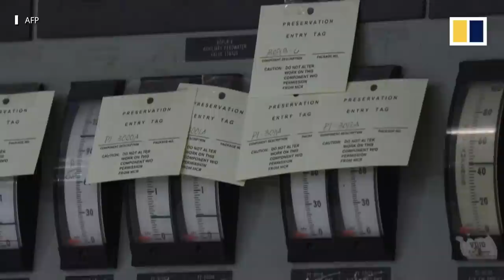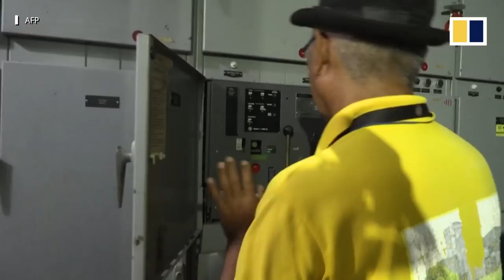Dormant nuclear plant in Philippines could be revived if ‘Bongbong’ Marcos wins presidency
A nuclear plant in the Philippines, left dormant after Ferdinand Marcos’ dictatorship was toppled in 1986, could be revived if his son Ferdinand “Bongbong” Marcos Jr wins the presidential election on May 9, 2022. Built at a cost of US$2.2 billion, the Bataan Nuclear Power Plant is close to a fault line and volcanoes that make the area vulnerable to earthquake activity. Experts have said it’s possible to get the megawatt plant to operate again, but it may take years to upgrade the outdated analogue technology at a cost of another US$1 billion.

Related story:
Why Philippines’ Marcos Jnr is wary of debates in presidential election